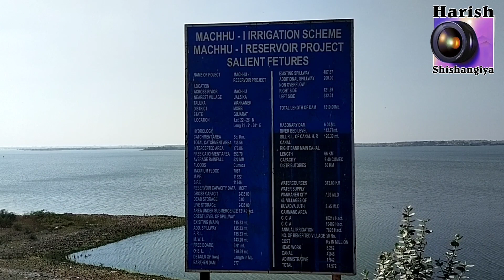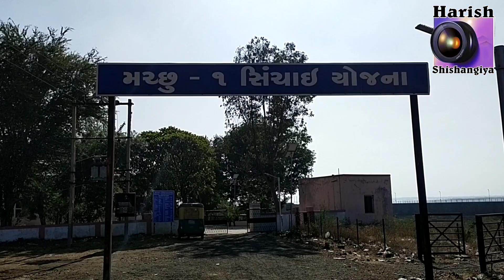મચ્છુ ડેમ - 1 ડેમ ઓવરફલો પછી નો વિડીયો બાઇ હરીશ શીશાંગીયા,